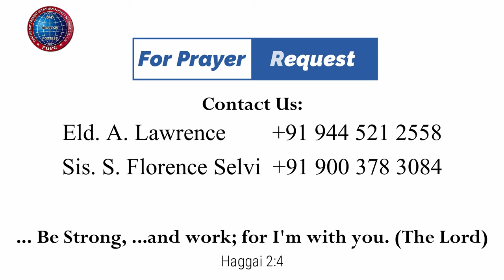பயன்படுதல் (பூமியின் தூள் , வானத்து நட்சத்திரம்) |24.09.2023| Pr. I.வினில் சதீஷ் |கடமலைக்குன்று FGPC